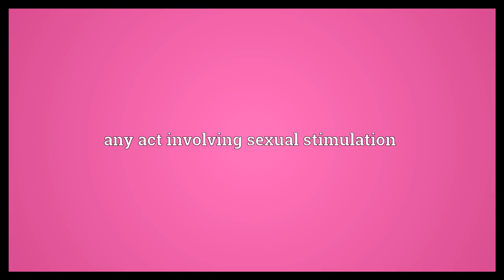Sexual act Meaning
Video shows what sexual act means. any act involving sexual stimulation.  Sexual act Meaning. How to pronounce, definition audio dictionary. How to say sexual act. Powered by MaryTTS, Wiktionary